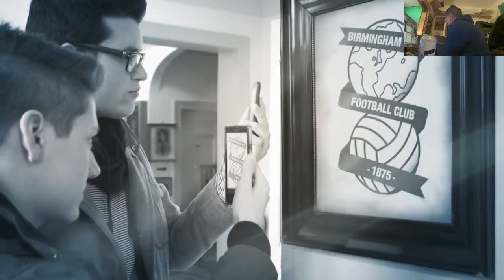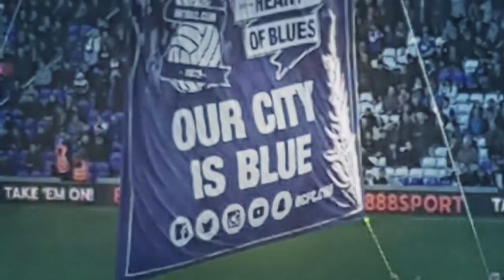Tilton Talk -Brian Dick-Stephen Beavon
Recorded after the Gary Monk announcement with Brian Dick and Stephen Beavon (Blogger) guests